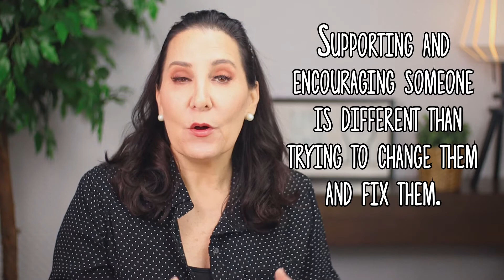Dating FIXER UP Projects | Is That You?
In today’s episode I wanted to discuss whether you may be a “fixer”? That would be a person who feels that other people, particularly the person you are with romantically, needs fixin'. Are you someone who would be willing to invest time trying to change someone you are currently dating, or in a relationship with? If this sounds at all like something you might attempt you may be picking ‘fixer-uppers’ and we should talk about it... in today's episode! ;)

Tabu
Intimacy Essentials Supporting Women; Postpartum Through Menopause and Beyond. Elevated Science-backed products for female sexual wellness.

Zoog!
Create adorable video masterpieces using AI. Simply use the app to film yourself reading stories and singing songs for the young people in your life

Here is an EPISODE you may have MISSED:

If you keep finding yourself in a dead end or hitting a brick wall, here is what I really have learned over the  span of my matchmaking and coaching career that you should take to heart.

Matchmaker Shares How to Find Love- For Real!

Grab my FREE Guides HERE…

*The Ultimate Guide to Meeting People in the Wild (Unleash the Magic of Real World Connections)

*33 Great Questions for Dating!
A fantastic list of questions you can use on your dates that will help you avoid those BOOOORING date conversations and REALLY get to know this person you are meeting!
Again, it’s totally FREE.

Need some help with your dating profile? DATING PROFILE OPTIMIZATION
Check here to see what we might try...

NEW PRICING
Have you considered becoming a VIP CHANNEL MEMBER, to access Live Streams, Video Chats, Free Merchandise, Discounts on Private Coaching and More?!

Coffee with Carey
A Note From Carey (me) : As a dating coach for women and men, and a relationship expert, my mission is to have you leave here every week, better for having met me. It may take me some time so please check back (subscribe?) for future for dating tips, relationship advice, first date tips, continued updates on the dating apps and online dating platforms, and many other relevant topics of dating in 2023. If your goal this year is finding love then you are in the right place with the right dating and relationship coach. And if you are over 40, over 50, or maybe even over 60, and just now getting back out there and dating after divorce, as a woman of a certain age, who has years of experience as a matchmaker and dating expert, I think I can be very helpful as your YouTube dating coach.
Warmly, Carey

Curious about PRIVATE coaching? For information, random browsing; or to schedule a coaching session or complimentary chat, come visit me

Come say hello on other SOCIAL MEDIA!